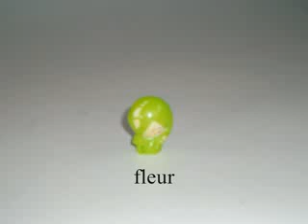all my gogos from Holland